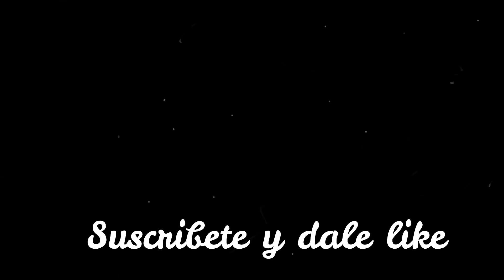Brujas .¿ Qué es una bruja ?.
De tras de las brujas hay muchos mitos y a mi me gustaría desmitificar  muchos de ellos por que son injustos .

Vero … Mayka Live

Twitter …… @MAYKAMQ